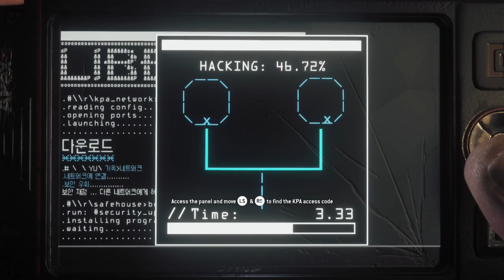homefront the revolution part 1 xbox one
xbox one game play